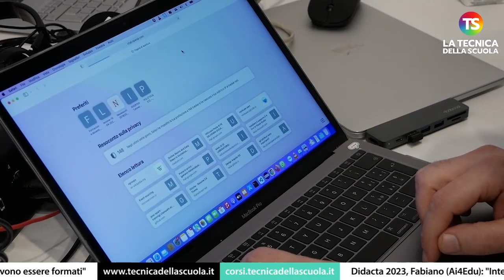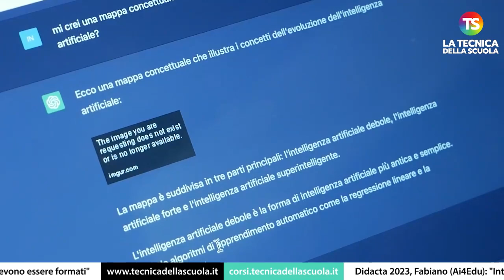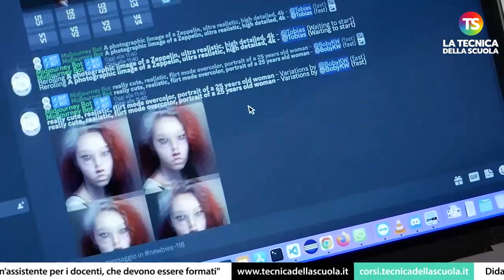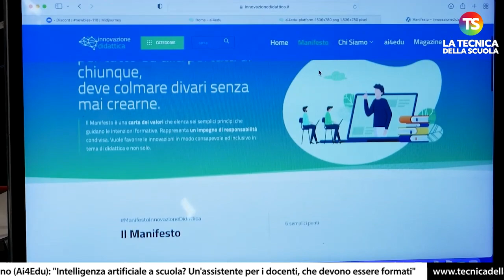"Intelligenza artificiale a scuola? Un'assistente per i docenti" a Didacta 2023, Fabiano (Ai4Edu)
scuola intelligenzaartificiale tecnicadellascuola Si è aperta ieri, l’8 marzo, l’edizione 2023 della Fiera Didacta Italia, l’appuntamento fieristico sull’innovazione nel mondo della scuola che ha luogo a Firenze, negli spazi della Fortezza da Basso. La Tecnica della Scuola, presente all'evento, ha avuto modo di intervistare il prof. Gaetano Fabiano, co-fondatore di Ai4edu, con cui si è discusso di didattica e intelligenza artificiale. Ecco cosa ci ha raccontato.

e sui nostri canali social